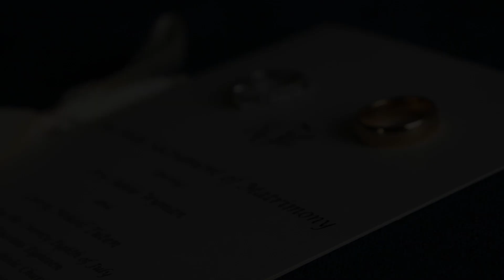Ivy & Corey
Ivy & Corey (07.28.18)_Location: Downtown Savannah_Produced by: Salt Creek Productions_Filming: Taylor Horton_Editing: Taylor Horton_Music: Taylor Swift, "Stay Beautiful" & Stevie Wonder, "Signed Sealed Delivered"_***Salt Creek Productions owns no rights to this music. The artists mentioned above own all rights to this music***